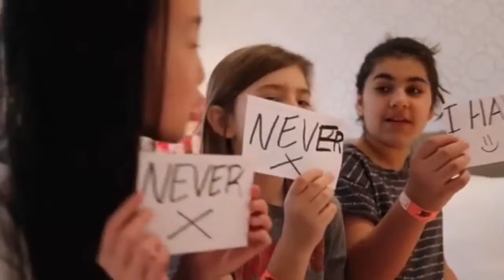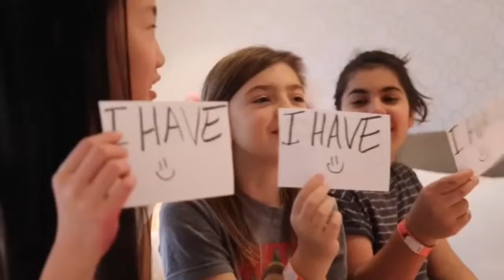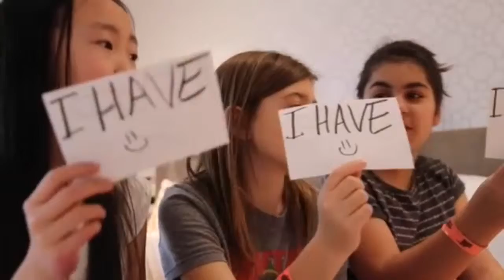Never Have I Ever With AvaDiy And Yazzii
Hey guys I'm back sorry for not posting in such a long time I was really busy. Hope u like😛